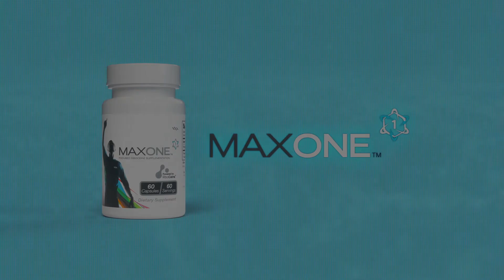MaxONE - Focused Riboceine Supplementation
Max International’s proprietary, pure RiboCeine™ technology supports the body’s natural production of Glutathione - the master antioxidant.

- MaxOne is ideal for providing what your cells need to replenish Glutathione naturally
- Helps protect cells from oxidative stress and free radicals
- Supports the detoxification of harsh chemicals and toxins
- This pure RiboCeine™ formula contains only one ingredient and is an excellent option for those who have certain food sensitivities and allergies
- Is Halal Certified